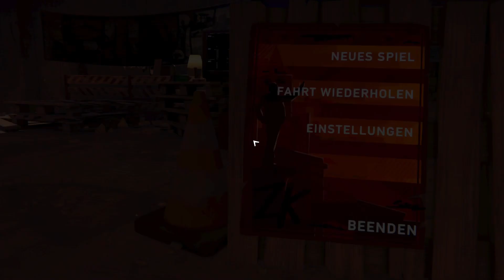Road 96: Mile 0 🛹 #01 Wie alles begann [German] [Let's Play]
Road 96: MIle 0

Zoe ist einer der Charaktere aus Road 96. Sie kommt aus dem reichen Viertel der Stadt und ihr Vater arbeitet für die Regierung. Kaito, ein Charakter aus Lost in Harmony, lebt in ärmeren Verhältnissen. Die beiden sind gute Freunde, aber das könnte sich schon bald ändern.
Die Reise in Road 96: Mile 0 wird ihre Freundschaft und ihre Überzeugungen auf die Probe stellen. Man sagt, mit Geld kann man sich weder Glück noch Freunde kaufen. Diese Teenager sind Träumer und werden ihren Platz in der Welt finden. Werden sie Freunde bleiben?